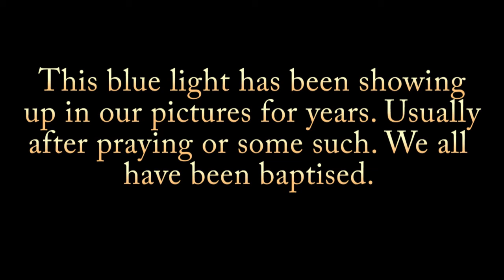blue light fire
we usually ascribe this to spiritual fire from on high, mainly because, it shows up the most after prayer, fasting, the like.